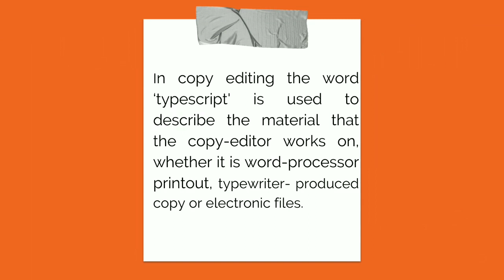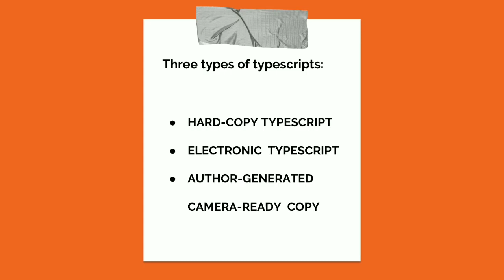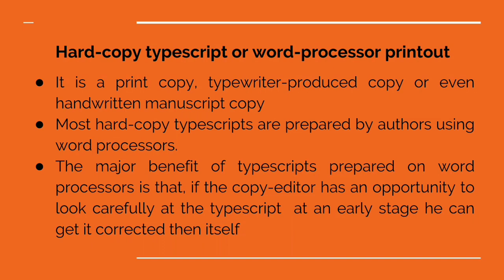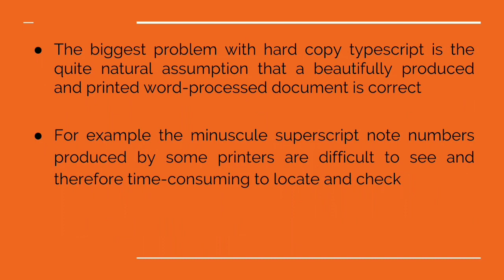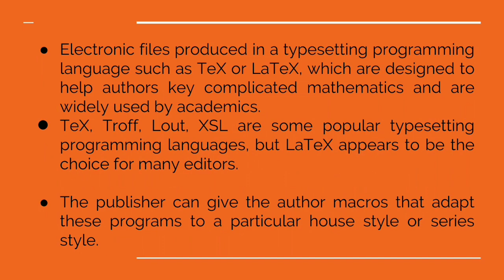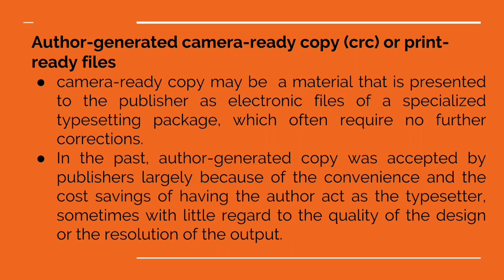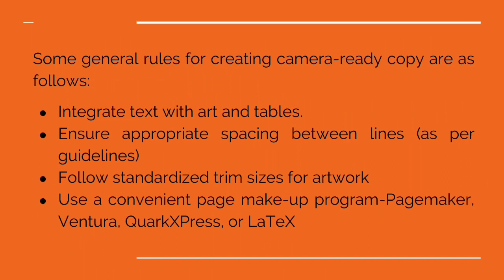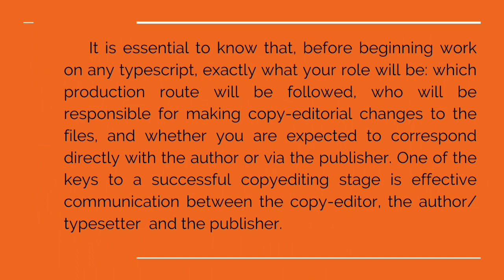S3 BA Communicative Eng/Copy Editing # Lecture Series-3